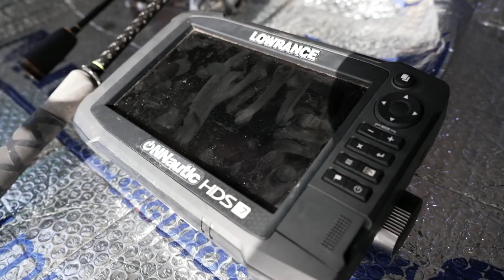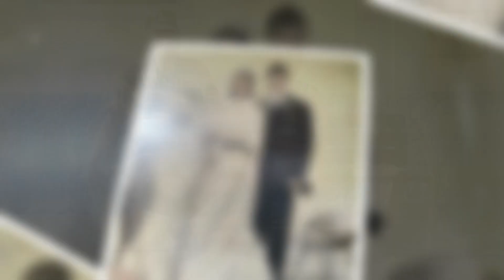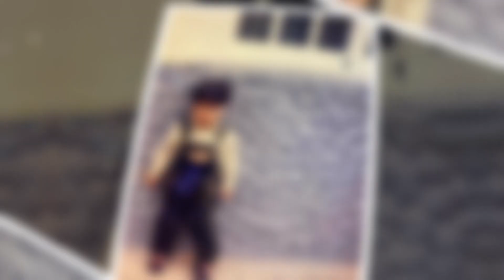ADN SALADO - Noveleros Conoce Canarias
Kevin, además de vivir pegado a la costa, se ha dedicado a la pesca durante toda su vida, algo que le enseñó su abuelo, quién junto a su abuela lo ha criado. Hoy, como hace habitualmente, preparan su embarcación para volver a salir a la mar a compartir su momento favorito juntos y ensalitrados.

📺Reportaje de Elisabeth Charlotte.

¡No te pierdas Noveleros todos los martes en @rtvces!